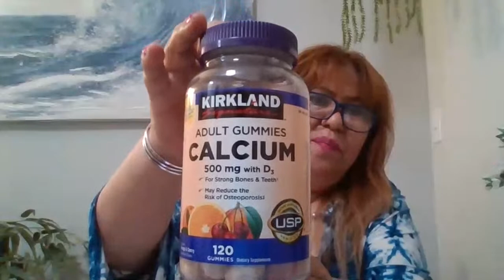VITAMINAS QUE TODA MUJER MAYOR DE 35 AÑOS DEBE TOMAR